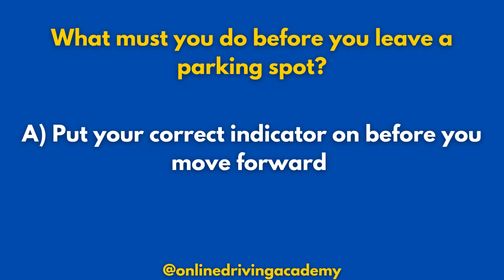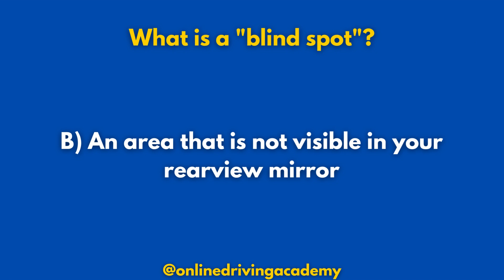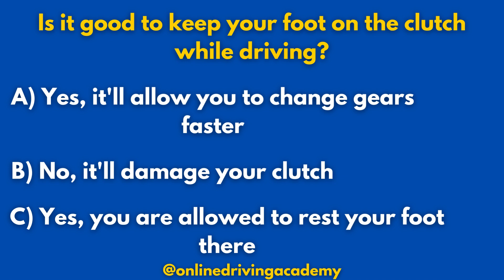Learner's License Test Questions | Real Questions & Answers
This video provides real k53 learner's license test questions and answers so you may pass your learner's license test.

Time Stamps:

00:00 Question 1
00:24 Question 2
00:48 Question 3
01:11 Question 4
01:32 Question 5
01:55 Question 6
02:19 Question 7
02:42 Outro

Are you taking your Learner's or Driver's License soon?

Do you want to pass your test on your very first try?

We are here to help! Watch this video and ACE your test!

These are real questions that will assist you to pass your test today.

Remake #2